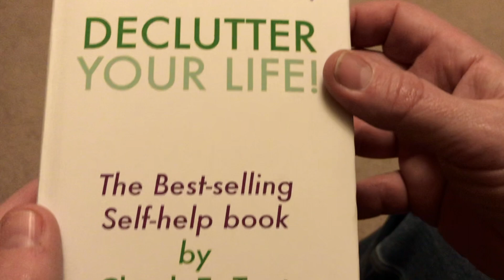Sofology advert spoof 6 • "Hidden Treasure"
Have you checked what's hidden in your favourite sofa recently..?